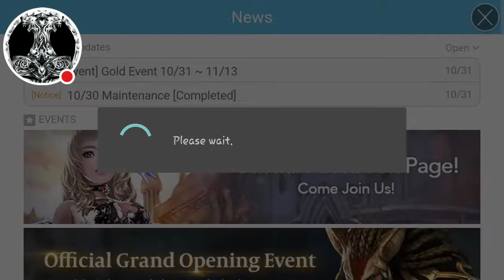Archeage BEGINS (rare scroll gives an angel) ep2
I am doing a 2nd episode of this and maybe a 3 sorry for the voice held my phone a bit far a way but i get a rare sozz no intro